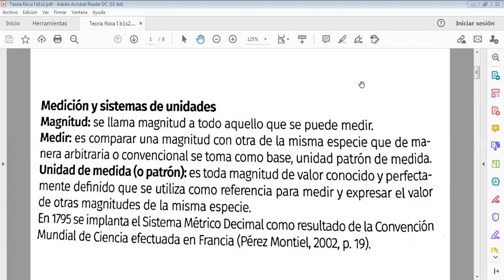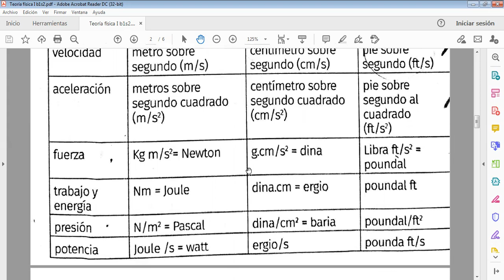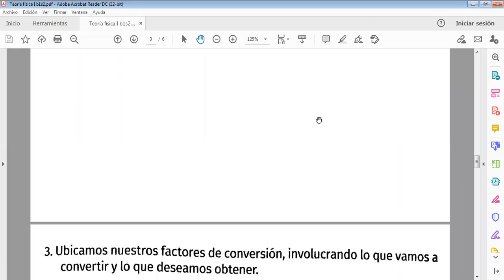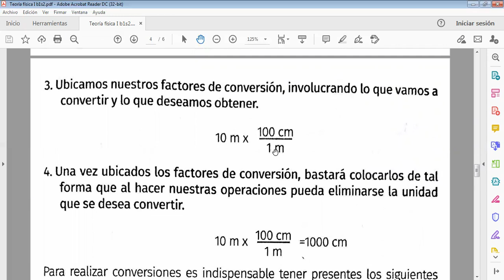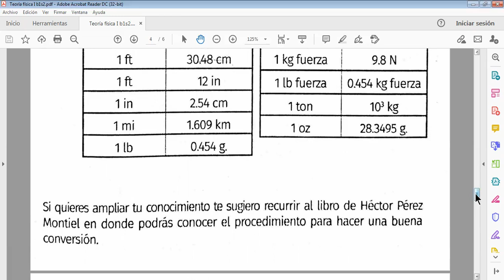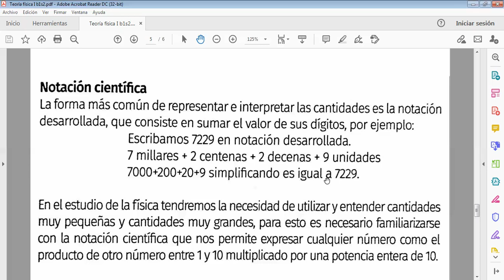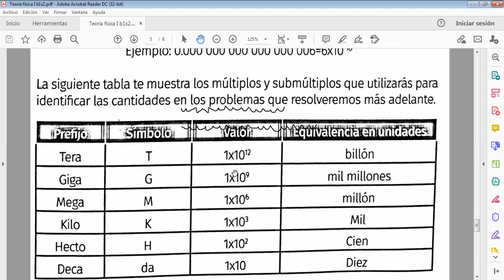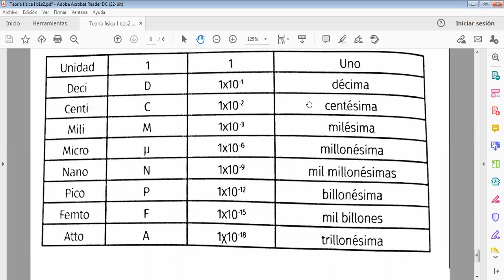Física I B1S2 Conversión de unidades